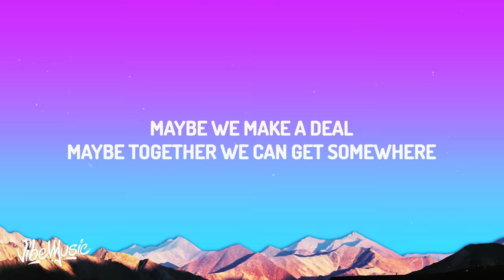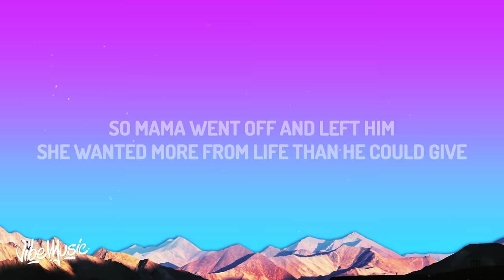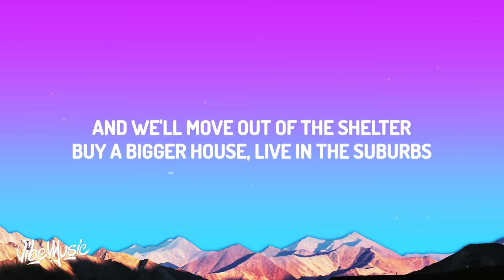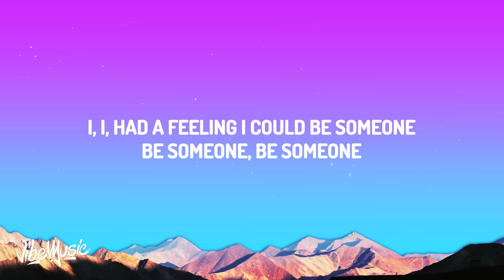Luke Combs - Fast Car (Lyrics)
(Lyrics)
[Verse 1]

[Instrumental Break]
[Outro]

Tags;
Is it fast enough so you can fly away?
You still gotta make a decision
I had a feeling that I belonged
I had a feeling I could be someone
Fast Car